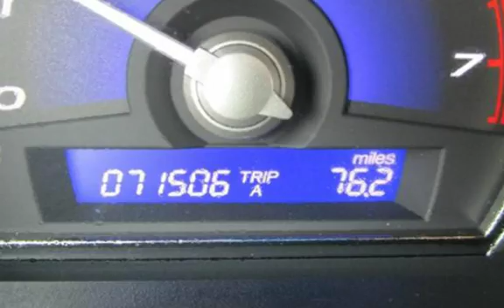2008 Honda Civic Hybrid for sale in PITTSBURG, CA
Financing Available!

Hablamos Espanol!